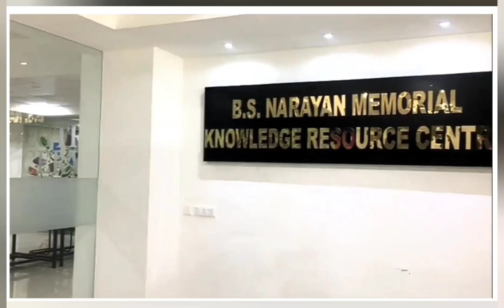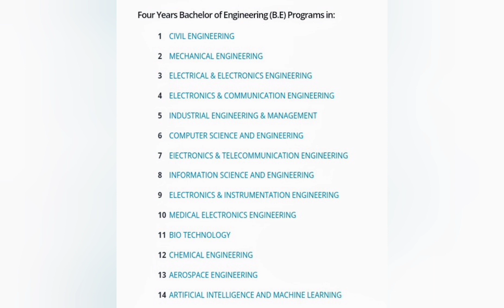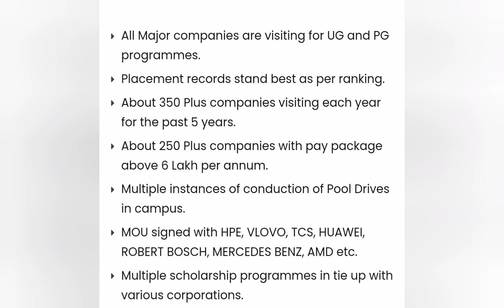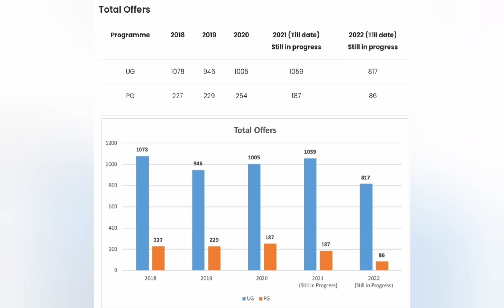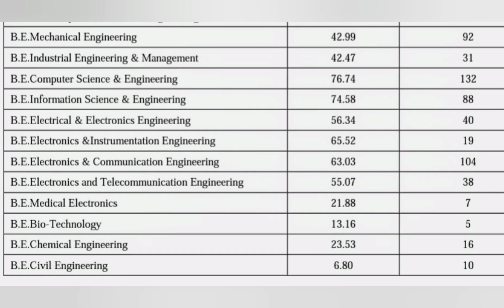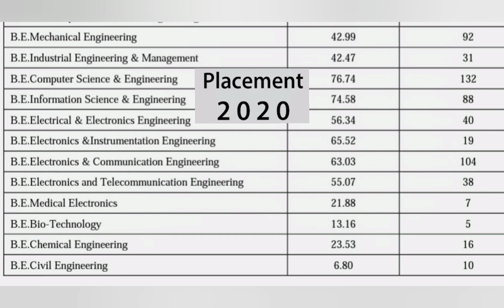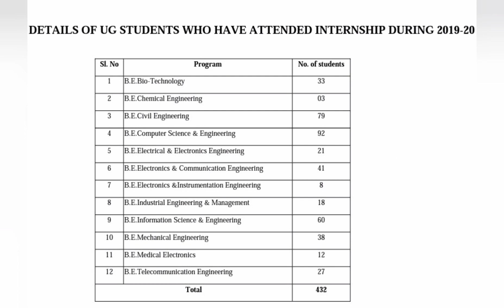BMSCE - BMS College of engineering Bangalore|Campus Tour|Placements|fees|BMSIT college review|Cutoff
BMS College of Engineering is a prestigious educational institution located in Bangalore, Karnataka, India. The college is named after its founder, B. M. Sreenivasaiah.

Here are some key points about BMS College of Engineering:

1. Programs and Departments: The college offers undergraduate and postgraduate programs in various disciplines of engineering and technology. Some of the popular departments include Mechanical Engineering, Civil Engineering, Computer Science and Engineering, Electronics and Communication Engineering, Electrical and Electronics Engineering, Information Science and Engineering, and Biotechnology.

2. Accreditation and Rankings: BMS College of Engineering is accredited by the National Board of Accreditation (NBA) and has received an 'A' grade from the National Assessment and Accreditation Council (NAAC). The college has consistently been ranked among the top engineering colleges in India by various ranking agencies.

3. Campus and Facilities: The college campus spans over an area of around 15 acres and is equipped with modern infrastructure and facilities. It has well-equipped laboratories, classrooms, library, auditorium, sports facilities, hostels, and a cafeteria.

4. Research and Innovation: BMS College of Engineering emphasizes research and innovation. It has established research centers and collaborations with industries and research organizations to promote research activities among students and faculty.

5. Placements: The college has a dedicated placement cell that facilitates campus placements for the students. It has a strong industry connect and has witnessed the participation of reputed companies in its placement drives. The college has a good placement record, with many students securing job offers from top companies.

6. Student Life: BMS College of Engineering offers a vibrant campus life with various extracurricular activities, clubs, and student organizations. There are technical clubs, cultural societies, sports teams, and entrepreneurial initiatives that provide students with opportunities to explore their interests and showcase their talents.

BMS College of Engineering has a rich history and has been instrumental in producing skilled engineers who have made significant contributions in their respective fields. It continues to be a preferred choice for engineering aspirants in India.

bmsce bangalore,
bmsce,
bmsce bangalore college review 2024,
bangalore,
msrit bangalore,
bmsce placement,
bmsce bangalore review,
bmsce bangalore btech fees,
bms college of engineering bangalore campus tour,
bmsce fees,bmsce review,bms bangalore,
bmsce placements,bmsce fest,
bmsce bangalore campus tour,
bms college of engineering bangalore fees,
bmsit bangalore